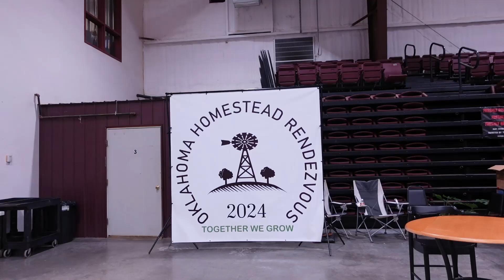Bloopers big time 2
this is the rest of our bloopers for this year!  have fun laughing!

This was edited by Filmora 14, all Music is from Filmora  and we pay for the rights to use.
Music from Uppbeat (free for Creators!)